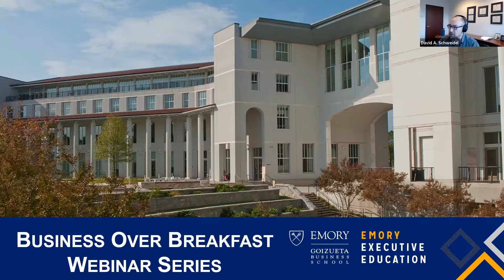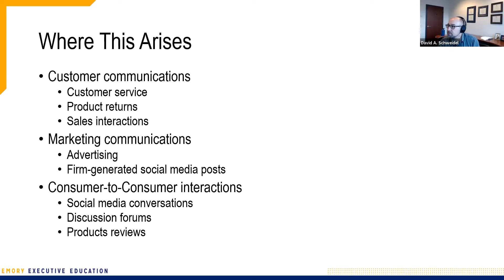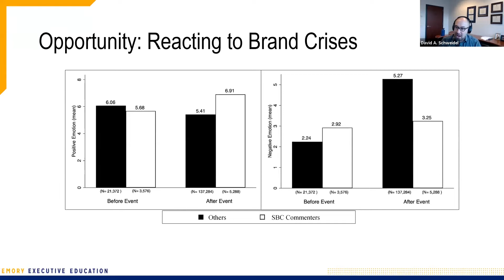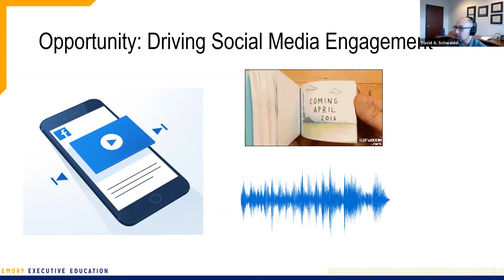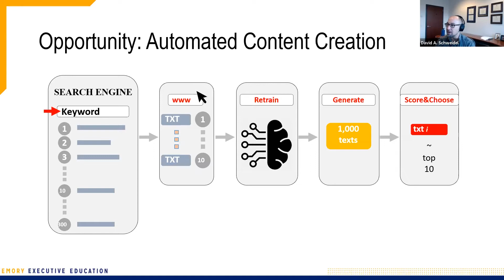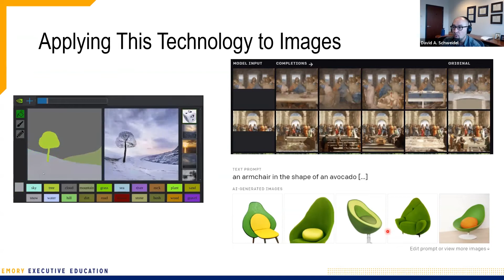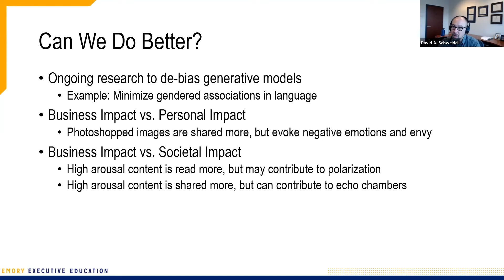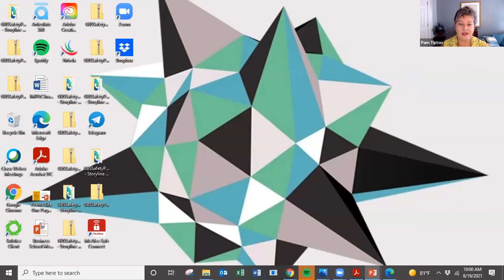Driving Growth with Content Analysis - Business over Breakfast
Marketers compete for consumers attention, necessitating content that breaks through the digital clutter. Content analysis offers a means of identifying characteristics of text, visuals and audio that are most likely to engage consumers. In this week's session, we’ll examine how analytic methods can be applied to content involving social media and search engine optimization while exploring how to drive growth.